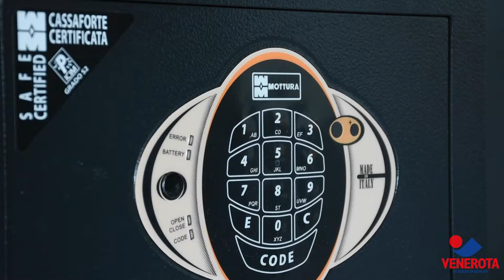Cassaforte Personal a incasso di Mottura presentata da Venerota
Cassaforte Personal a incasso Mottura

00:07 Informazioni cassaforte
00:48 Apertura con combinazione
1:10 Apertura di emergenza